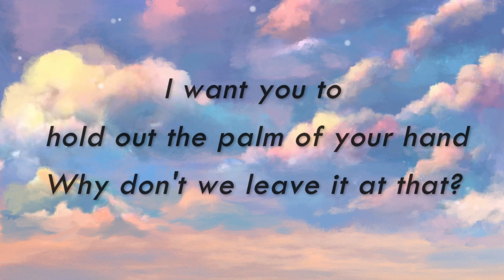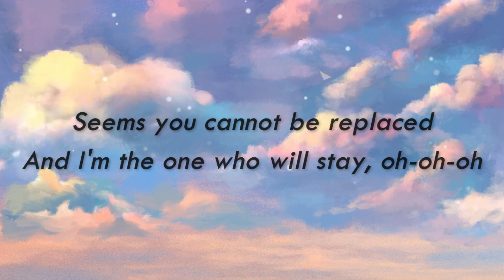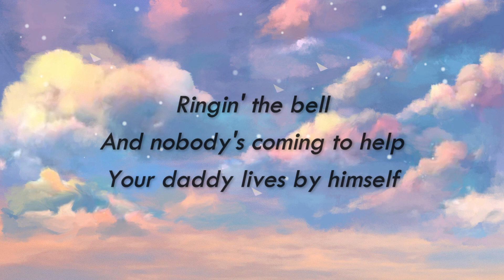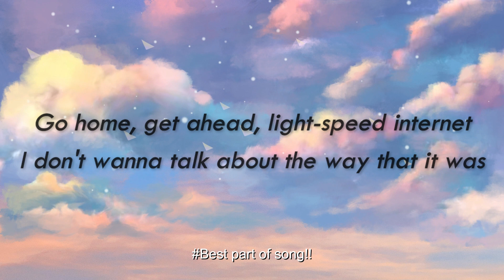As It Was Harry Styles Lyrics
Licensed to              SME (on behalf of Columbia); ASCAP, UMPG Publishing,
YouTube by              Pulse Recording (music publishing), and 4 Music Rights
                                   Societies

Publisher                  Universal Music Publishing Group